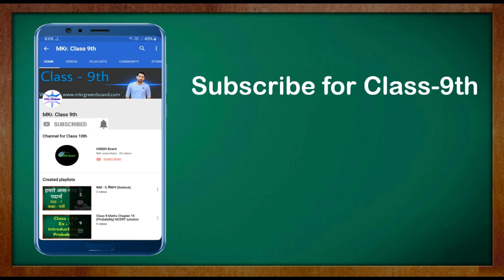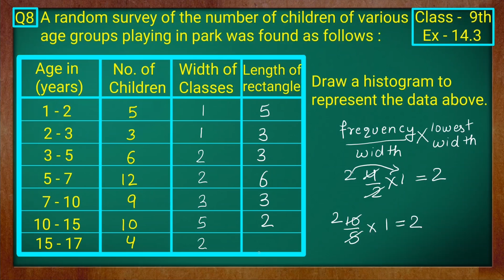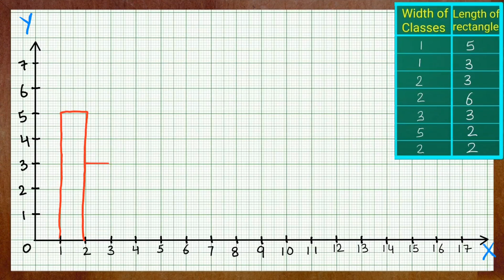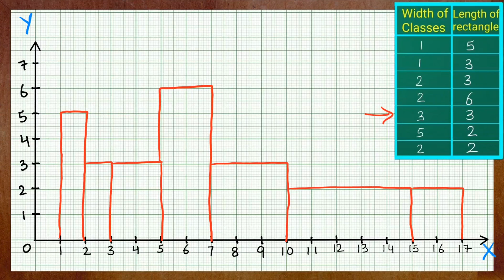Class - 9th, Ex - 14.3 Q8 (Statistics) Maths NCERT CBSE